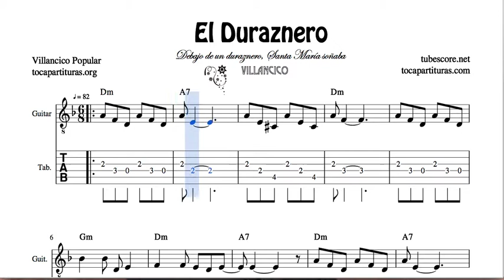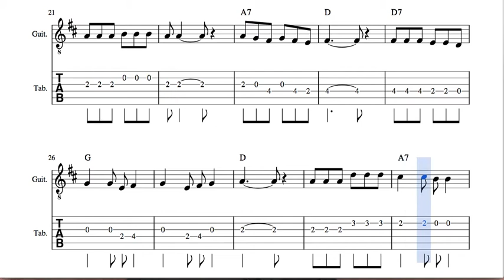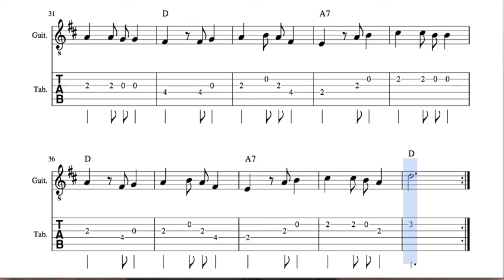El Duraznero Partitura de Partitura y Tablatura de Guitarra Tablature Christmas Sheet Music Tabs